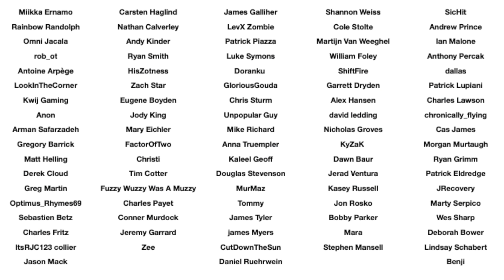Addressing Theological Solutions to Reality